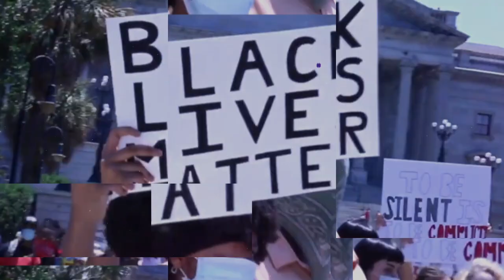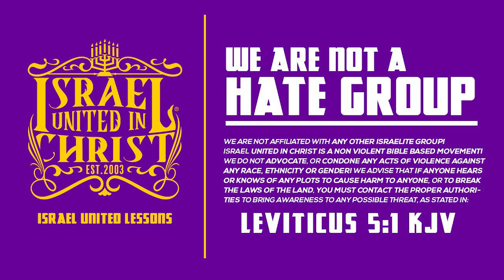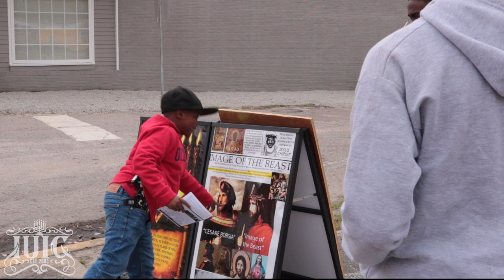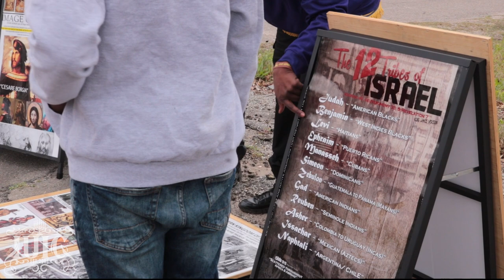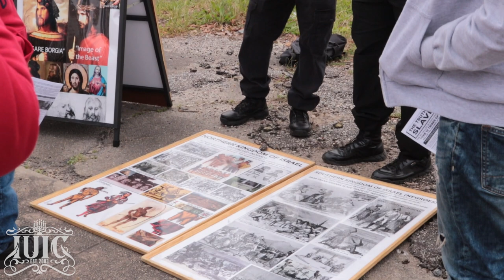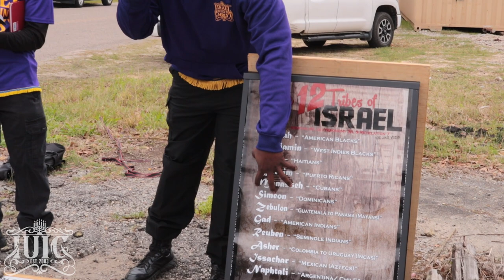IUIC | Man Learns He's Eating A Bag Of Diseases | Columbia SC